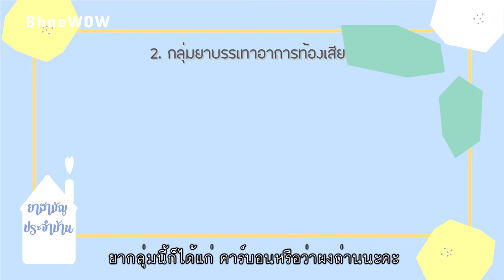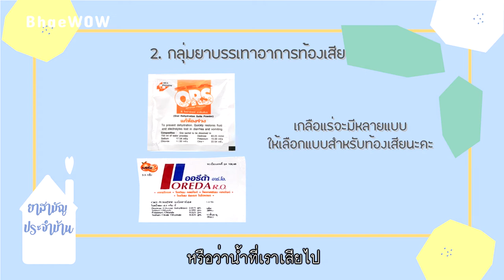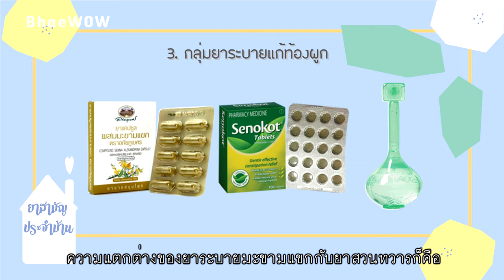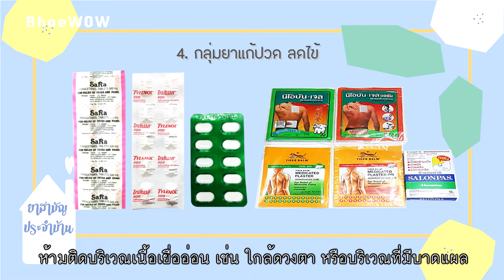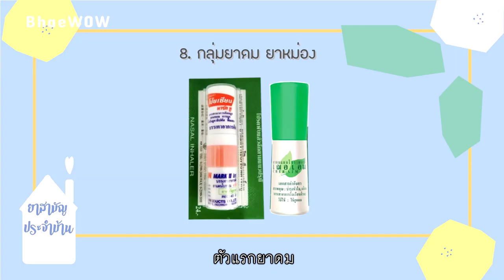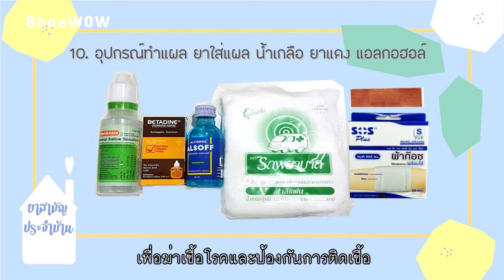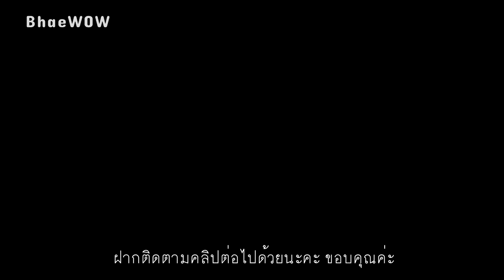ยาสามัญประจำบ้านมีอะไรบ้าง คืออะไร ยาอะไรที่ควรมีติดบ้าน |เภว๊าว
หวังว่าคลิปนี้จะมีประโยชน์กับเพื่อนๆนะคะ

แจกไฟล์รูปรวมยาสามัญประจำบ้านที่

💊🏡เนื่องจากสถานการณ์โควิดทำให้หลายๆคนต้องทำงานที่บ้าน ( work from home) อีกหนึ่งสิ่งจำเป็นคือยาสามัญประจำบ้านหากเรามีพร้อมเตรียมไว้ก็ทำให้เราบรรเทาอาการเจ็บป่วยเบื้องต้นได้โดยไม่ต้องออกจากบ้าน

LINE: @bhaewow  ( มี @ )